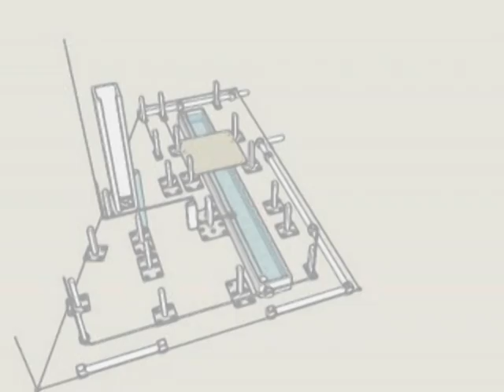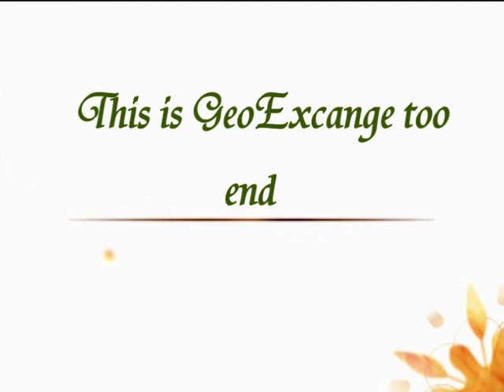ReCondo - The Power of Rain at our service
From rain to your house in form of aircondition. Fresh, clean environmentaly friend